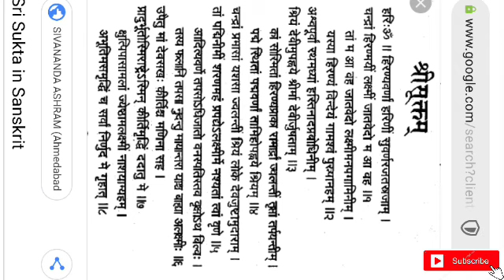सफलता_प्राप्त_करने_के&लिए । ये_विधि_करें।